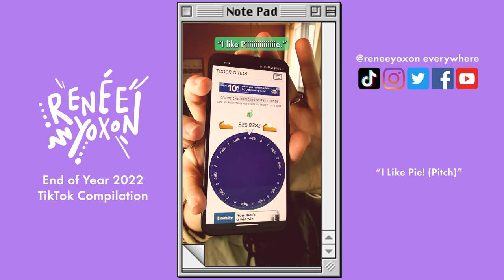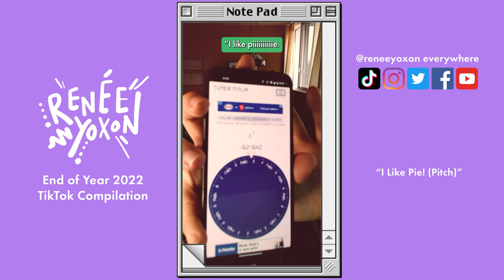Trans Voice Teacher TikTok Compilation End of Year 2022 // Renée Yoxon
▶︎FREEBIES

▶︎PRONOUNS
They/them